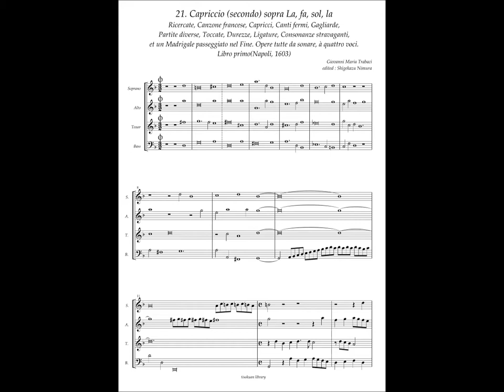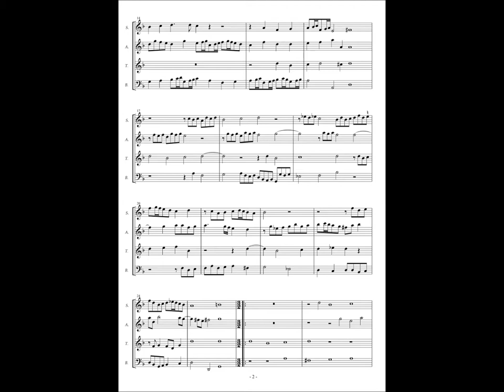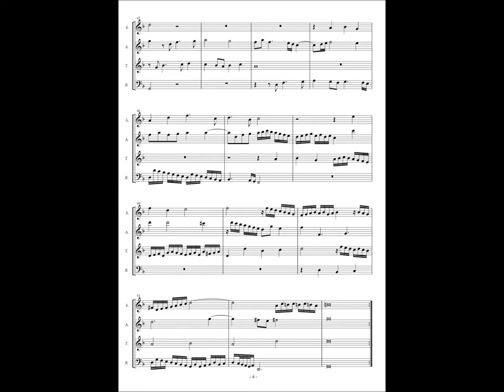Giovanni Maria Trabaci, Ricercate etc Libro 1 No.21 Capriccio (secondo) sopra La, fa, sol, la